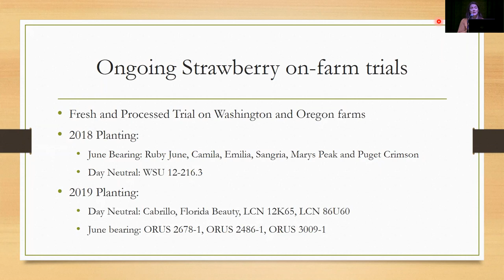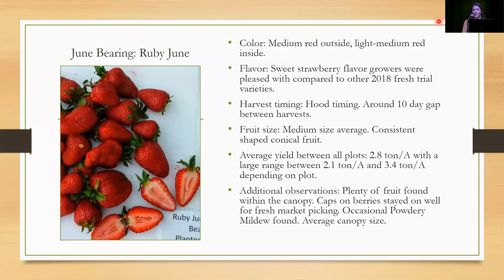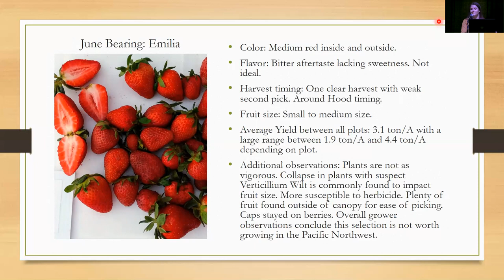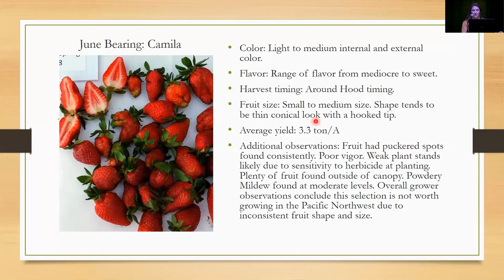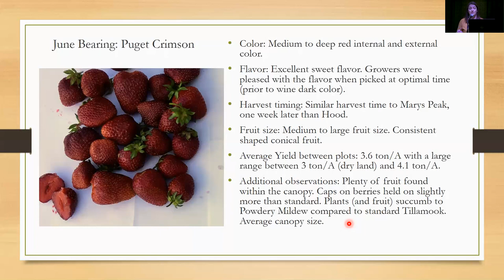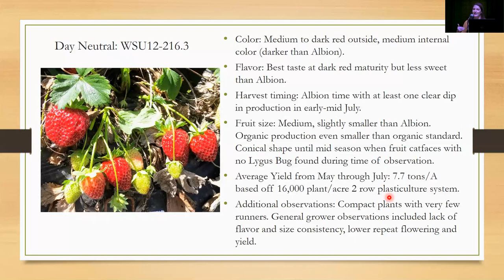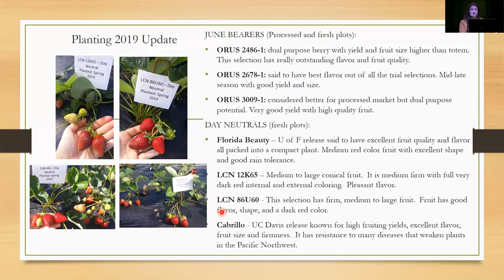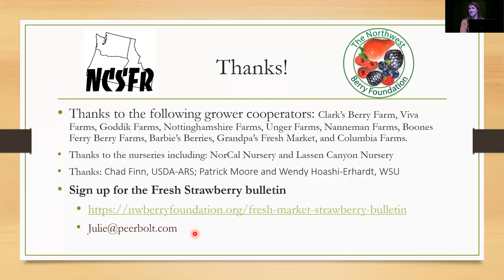Fresh Market Grower Trial Results, Julie Pond- WA Fresh Market Strawberry Workshop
Workshop held at the Small Fruit Conference in Lynden, WA

Organized by the Northwest Berry Foundation

Project funding from WSDA Specialty Crop Block Grant